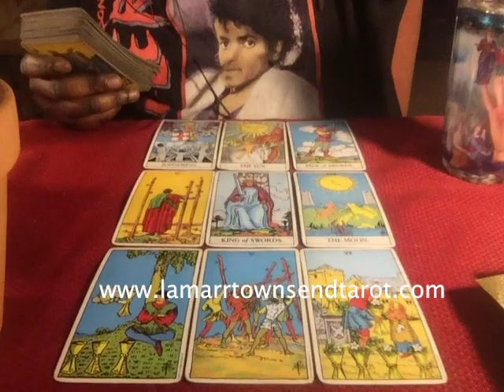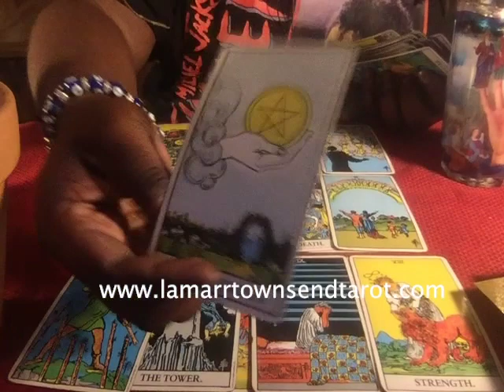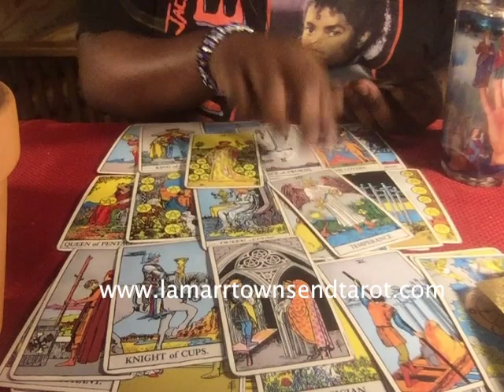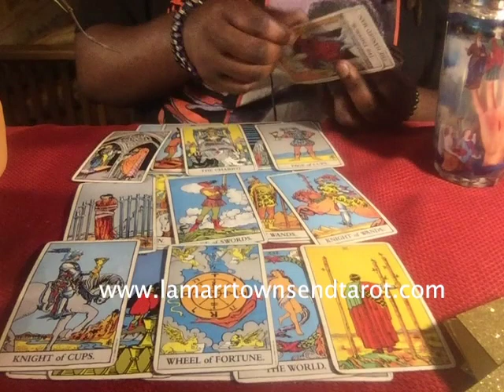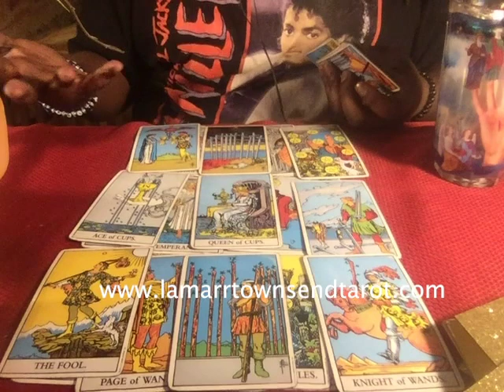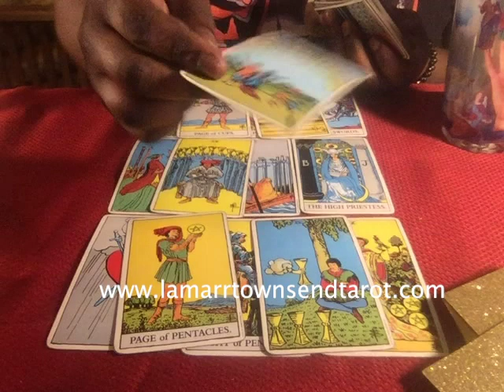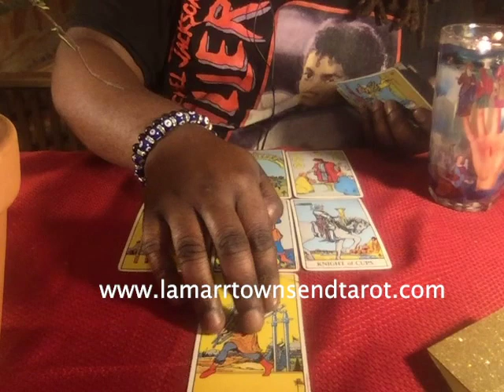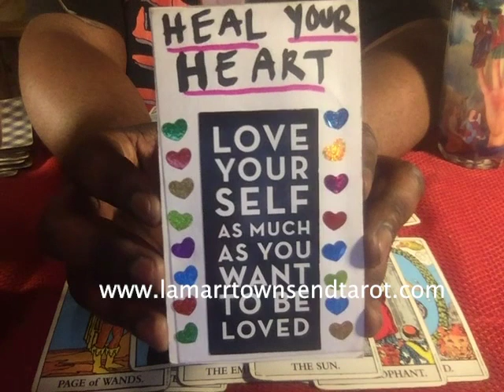CAPRICORN TAROT READING: September, October, November, December 2019 [Horoscope Monthly Forecast]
Hi, I'm Lamarr Townsend. This is a horoscope monthly forecast tarot reading for the zodiac sign Capricorn for the months of September 2019, October 2019, November 2019, and December 2019. This is a Capricorn September 2019 horoscope tarot reading, Capricorn October 2019 horoscope tarot reading, Capricorn November 2019 horoscope tarot reading, and Capricorn December 2019 horoscope tarot reading.

This is for Capricorn sun (sun in Capricorn), Capricorn moon (moon in Capricorn) and Capricorn rising (Capricorn ascendant) and for Capricorn man and Capricorn woman.